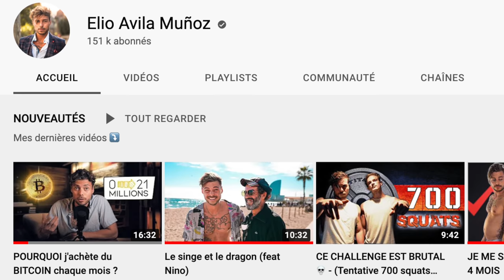Il m'explique le Bitcoin.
▬▬▬▬▬▬▬▬ ⚜️ Reboot Camp (01.01.25) ⚜️ ▬▬▬▬▬▬▬▬

Dans ma dernière vidéo je vous expliquais pourquoi j'achetais du Bitcoin.
Dans le but de rendre le truc aussi digeste que possible, je m'étais ni penché sur les aspects techniques de la technologie, ni sur la question de la dépense énergétique.

Aujourd'hui, on s'attaque à tout ça à travers une discussion avec Yannick Bloem, passionné de technologie fondateur d'Infinight et travaillant actuellement pour Apple.
J'avais eu cette conversation dans le cadre de mes recherches, dites-moi en commentaire si ça vous plaît d'apprendre en même temps que moi :)

Je me suis intéressé au Bitcoin alors que je cherchais un moyen de conserver de la valeur dans le temps (économiser).
Dans ma dernière vidéo on a vu ce qu'était une monnaie et les caractéristiques qu'elle se devait de remplir. On a compris en revoyant son histoire, pourquoi on se trouve actuellement dans un monde où des acteurs économiques ont le pouvoir de créer de la monnaie et comment, en le faisant, ils s'approprient la valeur qu'on essaierait d'y stocker. Si tu ne l'as pas vue je te recommande vivement d'aller y jeter un oeil

00:00 - 00:34 Introduction
00:34 - 06:23 Analogie Blockchain
06:23 - 11:55 Le minage
11:55 - 20:43 Energie, Ecologie
20:43 - 23:53 Validation d'une transaction
23:53 - 28:23 Frais de transaction
28:23 - 48:04 Intérêts du Bitcoin

Pour aller plus loin avec le Bitcoin:
1) J'ai créé une playlist Spotify avec des épisodes (issus de différents très bon Podcasts) que j'ai trouvés les plus intéressants sur le sujet